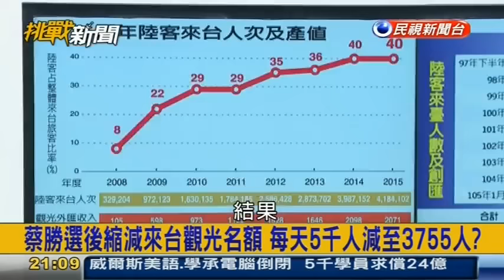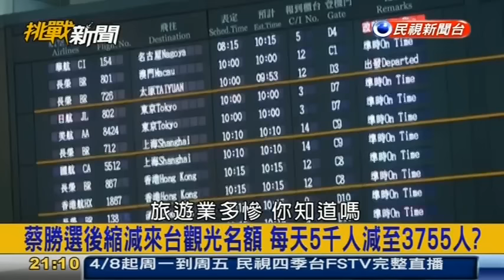挑戰新聞軍事精華版--旅行公會：陸客來台沒減少，限縮只是傳言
外傳近期陸客赴台縮減近兩成，台旅會北京辦事處主任楊瑞宗昨表示，今年元旦至三月十日，陸客赴台持續增長，陸客限縮只是傳言。大陸萬達集團副總裁莫躍明也表示，沒有收到限縮陸客赴台的通知，限縮傳言可能是業者的擔心。為提升陸客赴台旅遊品質，台旅會北京辦事處昨頒發高灣高端品質團原住民部落遊金牌獎給萬達旅業深圳公司，肯定該公司對台灣優質深度旅遊的付出與努力。大陸萬達旅業下屬的深圳公司，已連續三年獲金牌獎，該公司的赴台深度遊，不僅口碑佳、品質好，更獲消費者的青睞。大陸萬達集團副總裁莫躍明表示，萬達旅業將繼續推動台灣優質旅遊。他認為，不管兩岸形勢如何變化，只要秉持友好、兩岸一家親等態度，兩岸旅遊業發展不會倒退，只會前進，即使可能出現一些小曲折。針對近期盛傳大陸方面可能限縮陸客赴台名額，莫躍明表示，沒有收到這方面的通知或要求。他認為，限縮陸客的說法，可能只是業者的擔心而已。但他也表示，未來兩岸旅遊前景發展，更取決於台灣執政者如何看待兩岸關係。莫躍明表示，市場上會出現限縮陸客團組的傳言，更多地反映出業者的擔心和憂慮。台旅會北京辦事處主任楊瑞宗則表示，根據台旅會數據，今年一月一日至三月十日，陸客赴台團體旅客達卅八萬多人，約成長百分之八點六六；另外，根據移民署統計，陸客赴台自由行，今年一月達十五萬多人，比去年成長百分之四十一點九。楊瑞宗表示，從數據來看，到目前為止，陸客團組和自由行赴台旅遊，都是增長的；外界關於陸客限縮的說法，都是傳言階段而已。(聯合新聞網 聯合報 汪莉絹 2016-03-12

交通部長：陸客來台3月底比月初少千人
交通部長陳建宇今天在立法院答詢時說，陸客來台人數，3月底比月初大約少1000人。陳建宇上午應邀到立法院交通委員會，報告「台灣觀光面臨困境及發展之道」。民進黨立委李昆澤、林俊憲及陳歐珀都關心大陸縮減陸客來台問題，並詢問交通部可掌握的減少人數及因應做法。陳建宇說，現階段陸客來台申請的變化還不大，短期內來台灣的陸客差異不大，但是有減少，3月底比3月初大約少1000人。觀光局長謝謂君也說，目前的旅館住房率及遊覽車使用，還未有傳言的因陸客限縮而下降。陳建宇說，大陸已清楚表達陸客來台，要視未來兩岸關係發展處理，他呼籲莫把觀光交流與兩岸發展劃上等號，也不要因某措施傷害兩岸人民往來情感，兩岸觀光產業的正常發展，也不要因任何措施受影響。林俊憲建議，多開拓東協國家觀光客源，尤其在未設代表處的東協國家，例如柬埔寨與寮國，簡化當地民眾來台簽證，授權旅行業擔保。(中央社2016/04/07